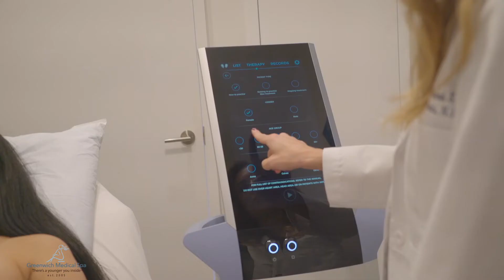Getting You Holiday Party Ready! Click to Watch How Our Staff Preps for a Holiday Party!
There are quick makeover procedures that’ll have you
 sparkling when the parties begin. Our video of makeover fixes will help you look your holiday best.

From BOTOX, Facial Fillers, CoolSculpting, EmSculpt, Facials...and more! These treatments are the perfect quick fixes to get you ready for your next Holiday Party. Schedule your free consultation today!